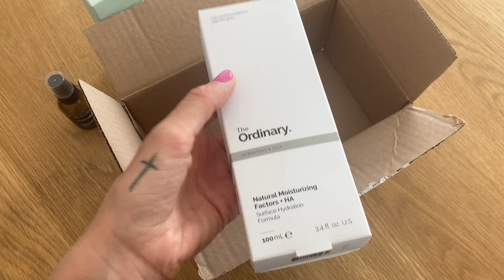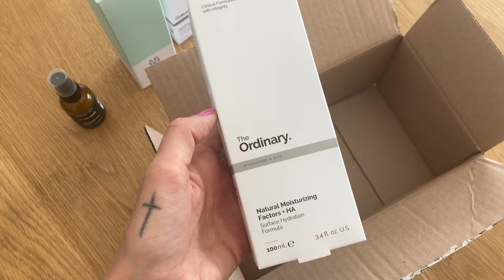vlog 91 // léto v plném proudu, haul a domácí parfém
Vítáme Vás u nového vlogu.

V dnešním vlogu uvidíte Zara a  H&M haul. Také jak jsem vyráběla domácí parfém a jak to nakonec dopadlo.

Doufáme, že se Vám Vlog bude líbit. Budeme moc rády za každou zpětnou vazbu ať už shlédnutí, like, komentář nebo sdílení.

Děkujeme a těšíme se u dalšího videa!